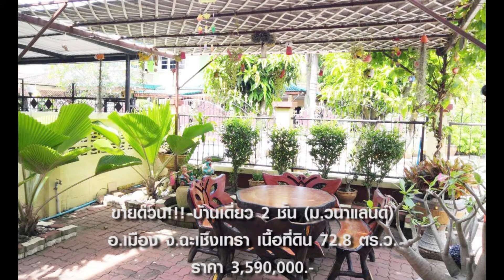ขายด่วน!!! บ้านเดี่ยว 2 ชั้น ม วนาแลนด์ อ เมือง จ ฉะเชิงเทรา เนื้อที่ดิน 72 8 ตร ว ราคา 3 59ลบ